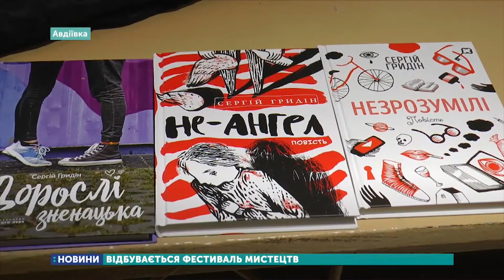В Авдіївці відбувається фестиваль мистецтв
Два дні поспіль в Авдіївці проводять фестиваль мистецтв «Авдіївка ФМ». Сьогодні до міста завітали письменники з різних міст України, музиканти та майстри. В подарунок місцевим жителям письменники привезли свої книги. Фестиваль Мистецтв другий рік поспіль організовує ініціативна група Авдіївки. Підготовка до фестивалю тривала два місяці.